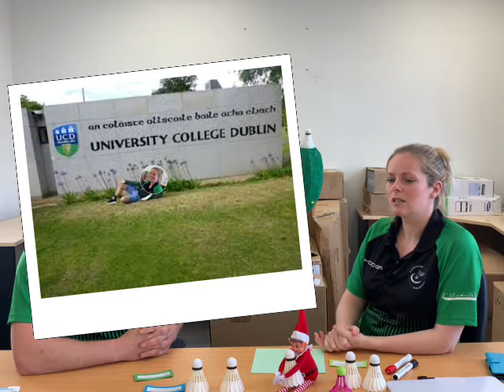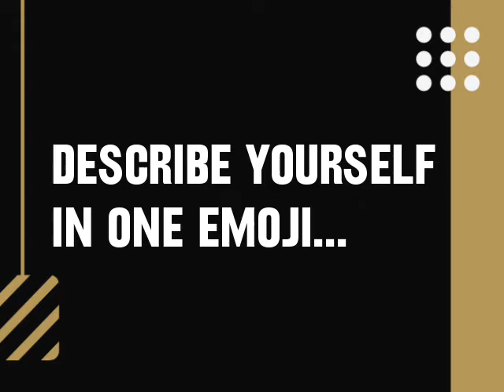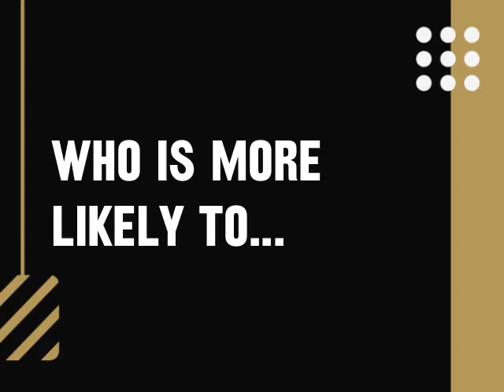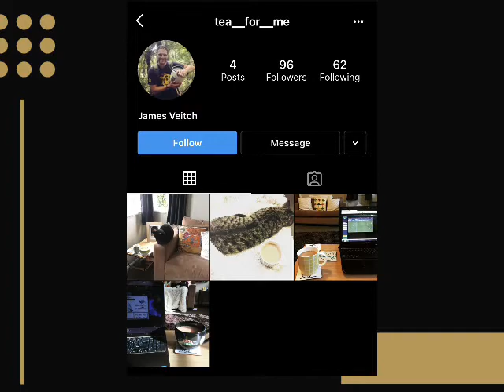Inspiring Kiwis: James & Sandra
This episode of InspiringKiwis takes us to the Mighty Manawatu "office" with Manawatu Badminton's James Veitch & Sandra Lynch. Tune in as they dish some advice, banter & plans for 2021!